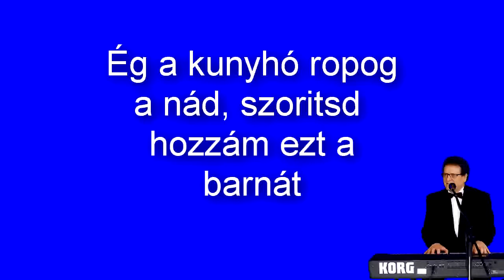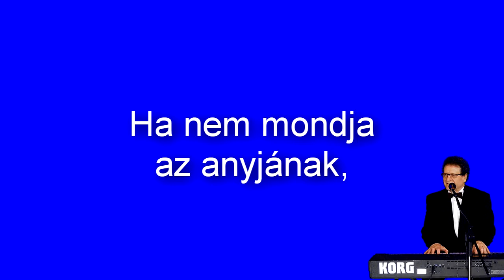Csárdás karaoke -Ég a kunyhó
Csárdás karaoke -Ég a kunyhó. Készítette: Gráber Mihály